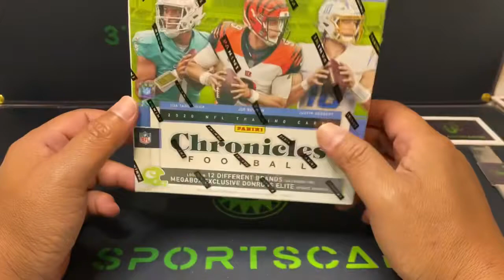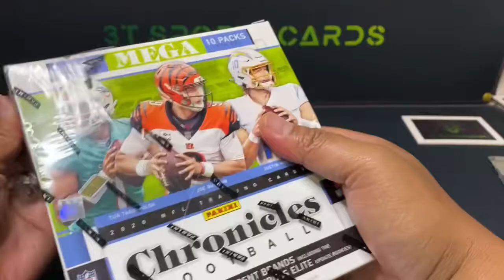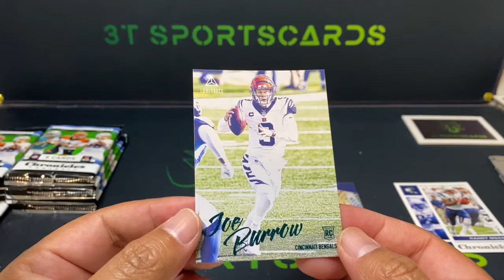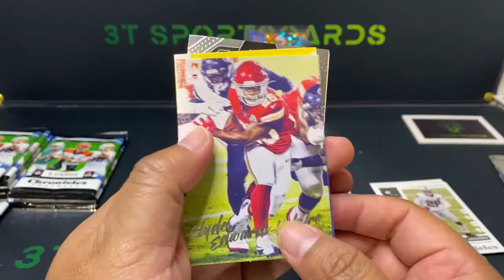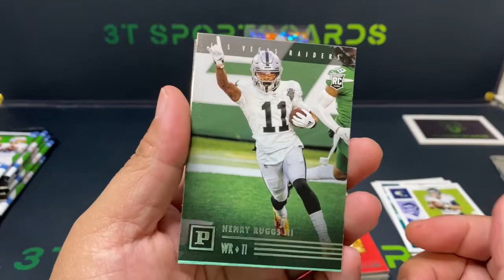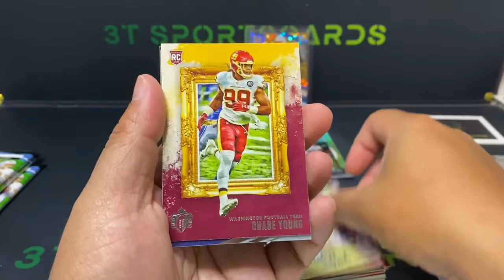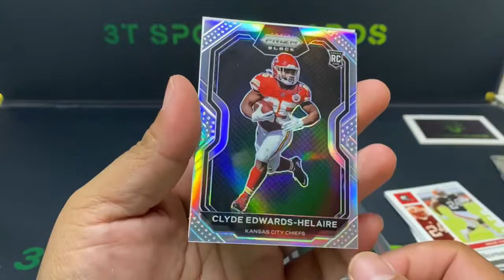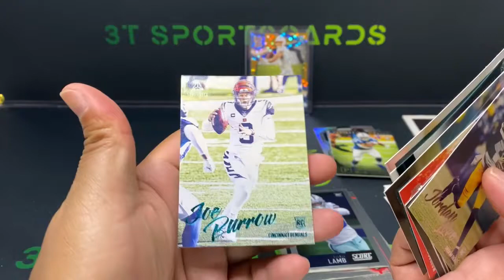2020 contenders mega box! Awesome Numbered Justin Herbert Hit!